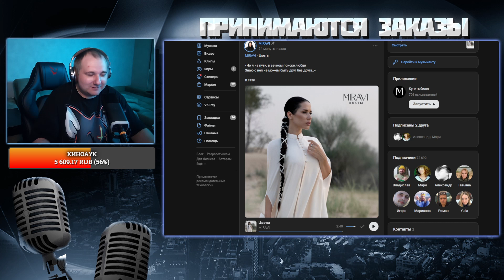MIRAVI - Цветы | РЕАКЦИЯ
✅Реакция на альбом - 961р.
✅Видео до 5 мин. - 250р.
✅Фильм до 2ч. - 1555р.
✅Сериал/серия - 450р.
✅Реакция на bpm баттл - 514р.
✅Реакция на интервью - 2199р.